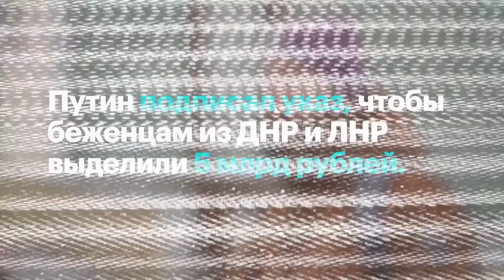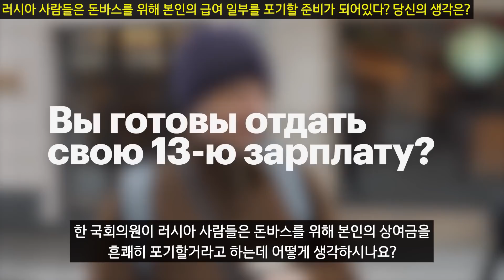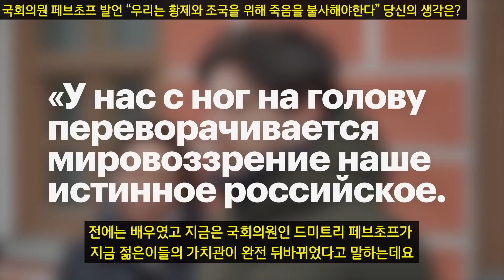현재 우크라이나 사태를 보는 러시아 사람들 현실 반응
우크라이나-러시아 전쟁 관련하여 일어나고 있는 여러 일들에 대해 러시아 사람들은 어떻게 생각하고 있는가에 대한 영상

선구독 후좋아요!!!